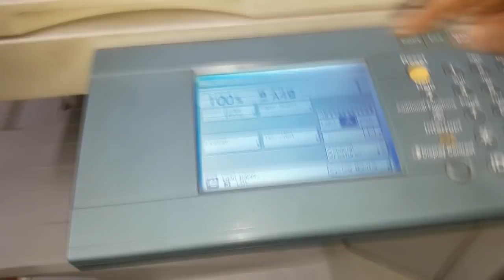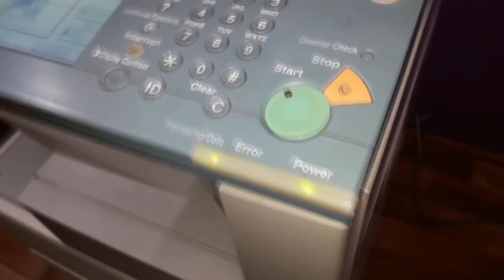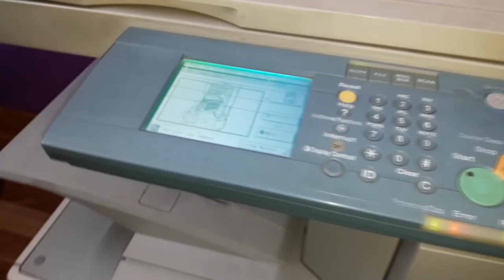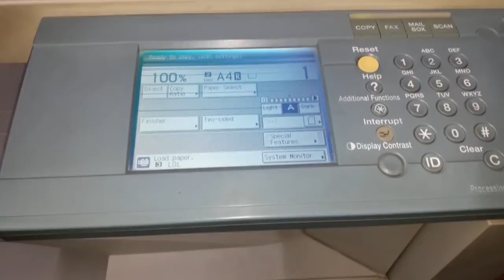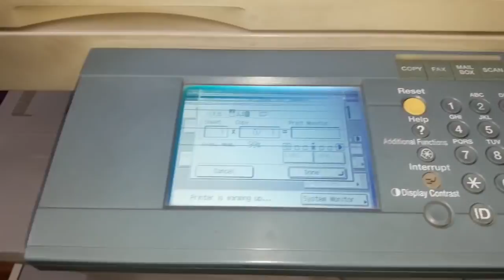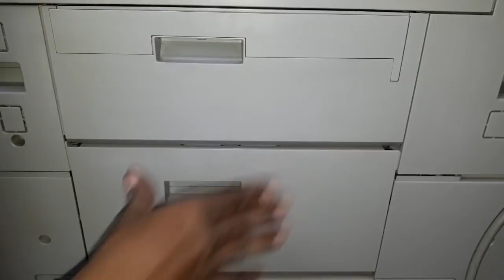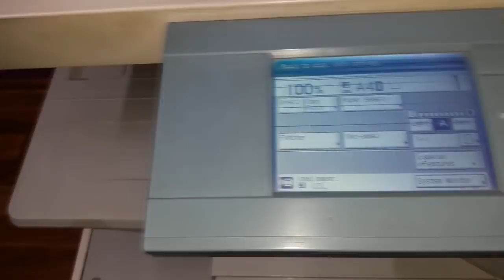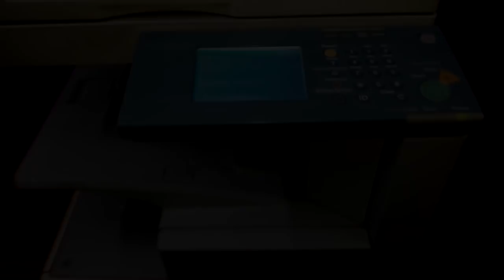paper jam problem solution of all printer / copier machines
hi i am Sanatan Mehta wel come to our youtube channel "Gyan Guru". this channel for you. all type information video for you.

about this video :-  paper jam problem solution of all printer machines / photo copier machines